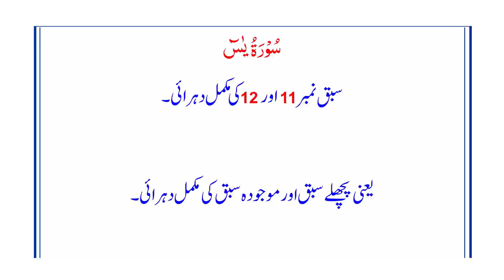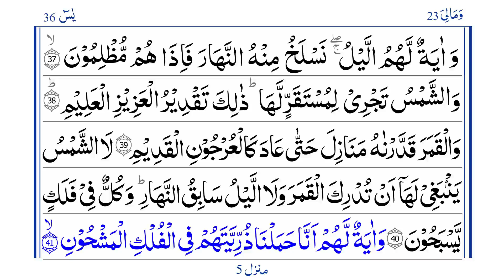Surah Yaseen Lesson 11 & 12 Revision